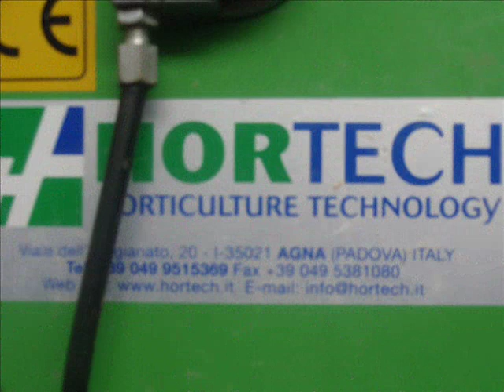kart cross creazione e montaggio Proto4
Alcune foto iniziali del proto4,sn di quand'era ancora da verniciare,proprio per dimostrare l'artigianalità di questo prototipo fatto a regola d'arte;da 2 costruttori e progettisti di macchine!maestro ed allievo!